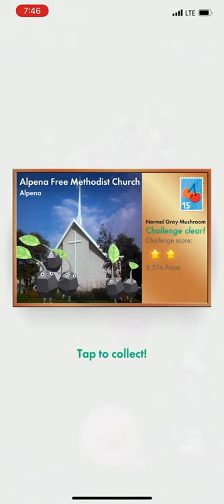Normal Gray Mushroom in Alpena Free Methodist Church